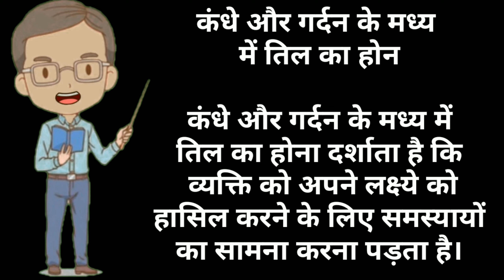Mole on soldier स्त्री के कंधे पर तिल का मतलब क्या होता है ?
About Til

🌹🌹🌹Thanks 🌹🌹🌹

अपने माथे की लकीरों से जान सकते हैं कितने वर्षों तक जिंदा रहेंगे आप

कौन सी जगह पर तिल शुभ माना जाता है?
सिर पर तिल होने का क्या मतलब है?
कहां कहां तिल होने से क्या होता है?
बाएं तरफ तिल होने से क्या होता है?
अंगों पर तिल होने से क्या होता है?
पीठ पर तिल होने से क्या होता है
मनुष्य के शरीर में तिल क्यों होते हैं
स्त्री के शरीर पर तिल का महत्व
Masse kyu hote hai
तिल होने के फायदे
चेहरे पर तिल होने के कारण
Masse me khujli hona
Obvious change in a wart or mole meaning in hindi
लाल तिल होने के कारण
तिल का मतलब
शरीर के इन अंगों पर तिल का होना लव लाइफ के बारे में देता है कुछ संकेत, जानें